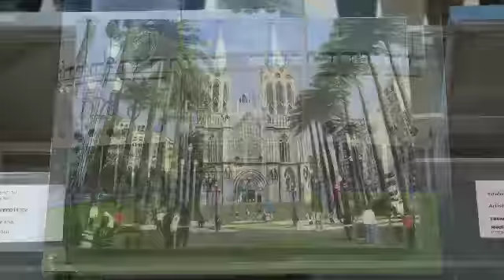Boletim: São Paulo Terra Boa 25 01 2017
Boletim feito pela equipe da TV Assembleia SP , sobre  a exposição São Paulo Terra Boa.